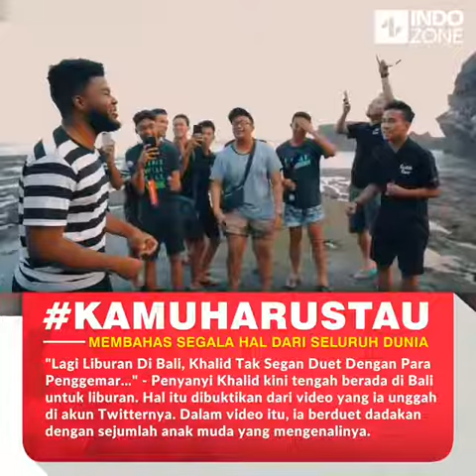KHALID Sing Young Dumb & Broke , With Fans in Bali (Indonesia)